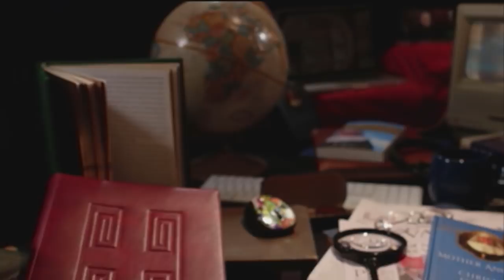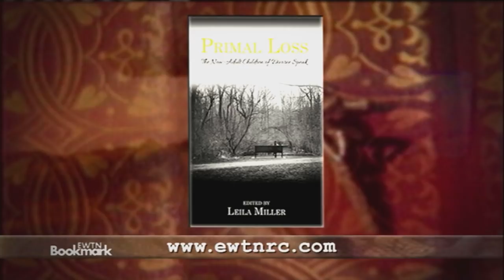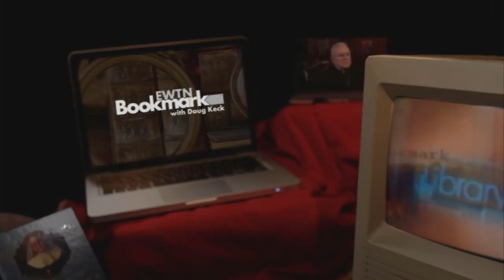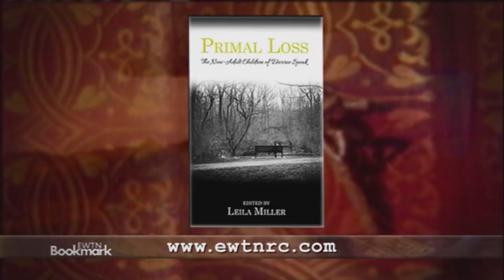EWTN Bookmark - 2018-07-01 - Primal Loss: The Now-adult Children Of Divorce Speak And Witness To Lov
Leila Miller's "Primal Loss: The Now-Adult Children of Divorce Speak" explores the painful long-term effects of divorce upon children; Ryan and Mary-Rose Verret encourage married couples in "Witness to Love." Hosted by Doug Keck.